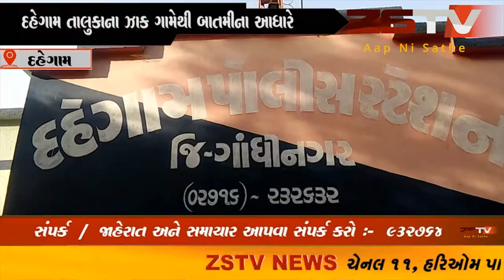દહેગામ તાલુકાના ઝાક ગામેથી ઈંગલીશ દારૂ પકડાયો / ZSTVNEWS//